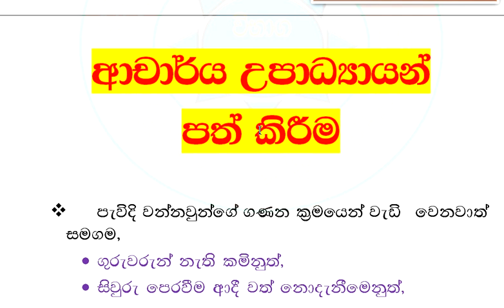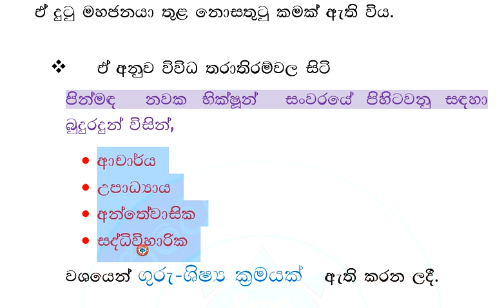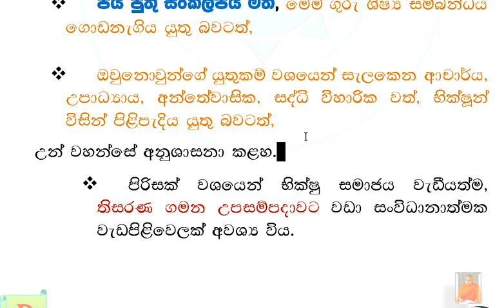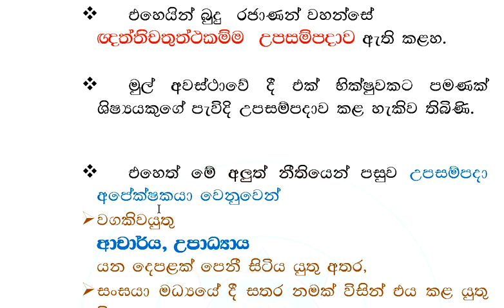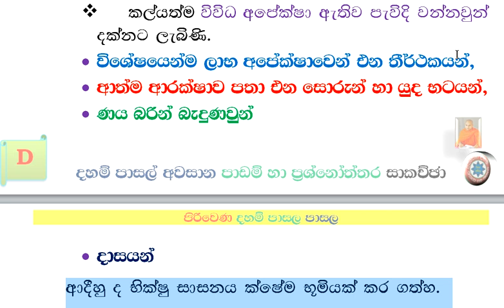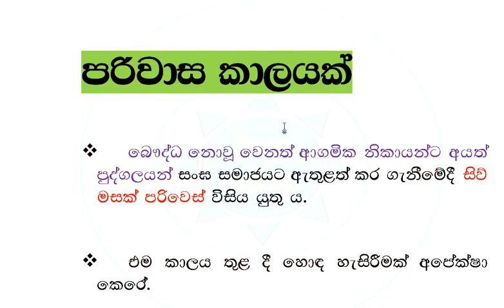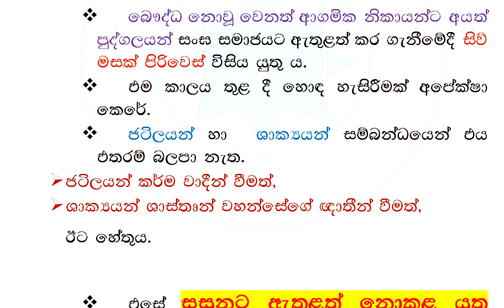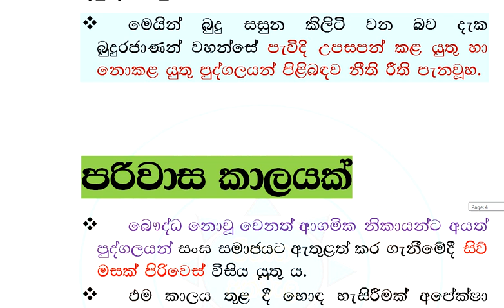දහම් පාසල් අවසාන පාඩම් හා ප්‍රශ්නෝත්තර සාකච්ඡා ශාසන ඉතිහාසය 01- XXIII